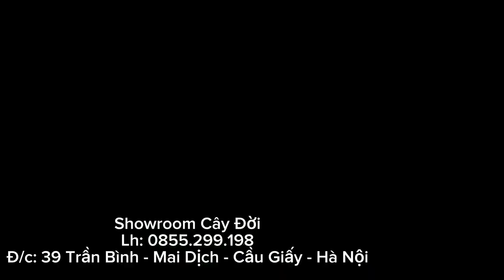Chăm cây hàng ngày tại - Showroom 39 Cây Đời: ZLo, Trần Bình, Mai Dịch, Hà Nội, VN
Số điện thoại liên lạc: 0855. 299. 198
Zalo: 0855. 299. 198